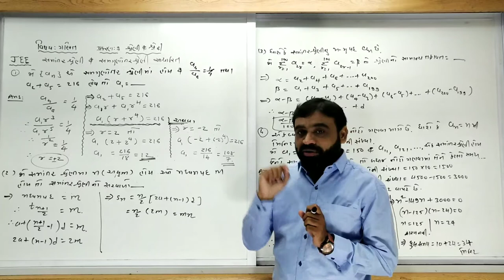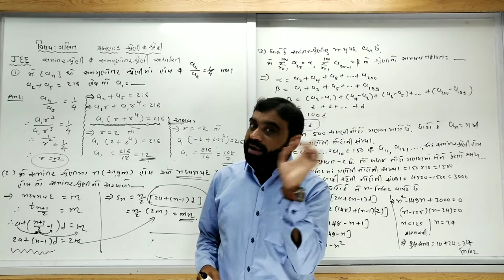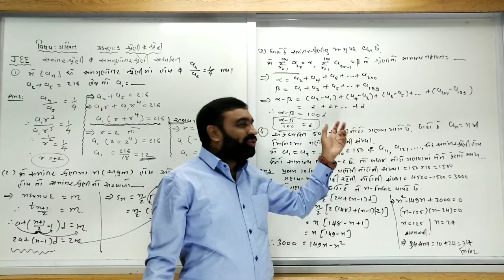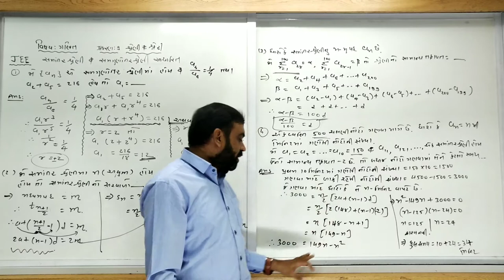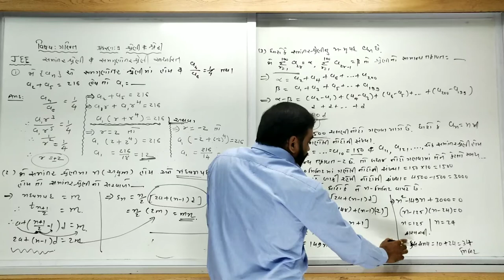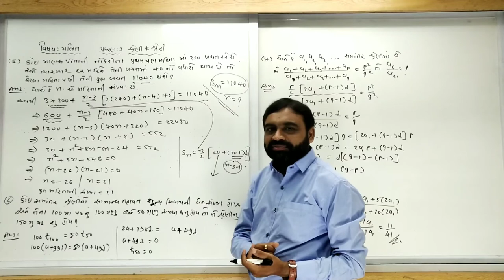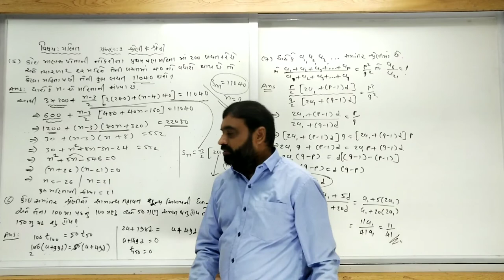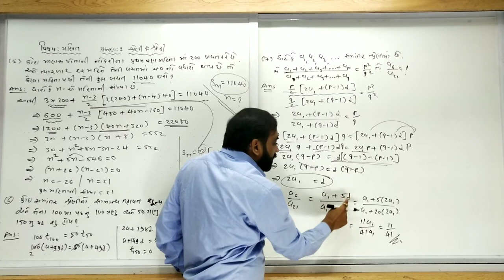Chap 09 | Maths | Lec 08 | Gujarati Medium (Std 11)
સમાંતર મધ્યક સમગુણોતર શ્રેણી